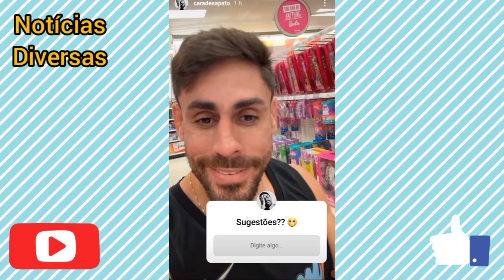CARA DE SAPATO COMPRA UM LINDO PRESENTE PARA A FILHA DO SEU MELHOR AMIGO